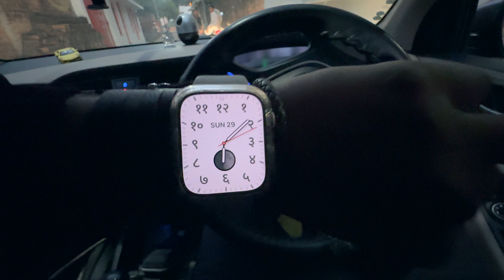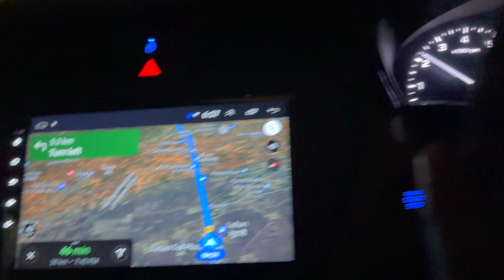Nowgong Very Old School Type Feeling || Bua Ke Ghar || After Long Time.😀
My Equipments -
1.TELESIN Camera Clamp Handlebar Bike Mount 360°
2.Go pro Hero 11 Bundle
3.Go pro Media Mod
4.Le Gear Face Mask Pro+ for Bike
5. Axor Apex Turbine